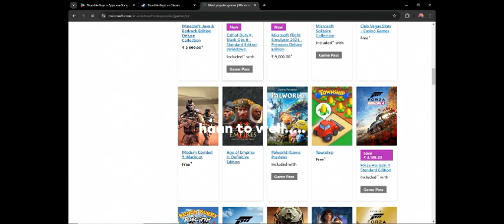Testing My Gaming Skills on Mobile vs PC | Which is Better?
Channel name- Melomusix